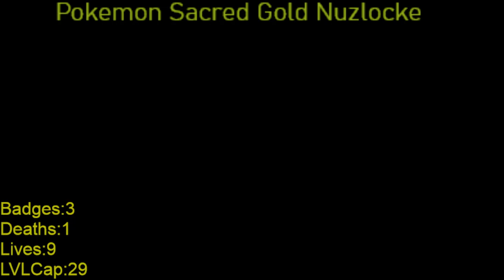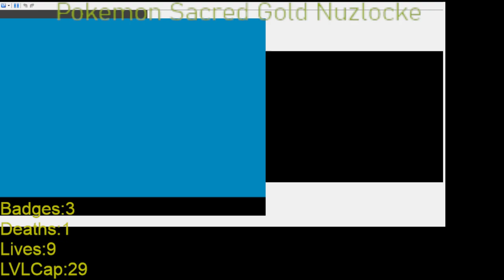R.I.P.Trevor Paul Moore Pokemon Sacred Gold Nuzlocke Part 12(Route 35)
R.I.P.Trevor Paul Moore,Happy Birthday Eddie(08-07-21)Pokemon Sacred Gold Nuzlocke Part 12(Route 35)I cleared out Route 35,I caught Volt the male Volbeat on Route 35,I found TM66 Payback on Route 35 -- Watch live